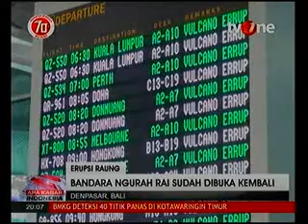Semburan Abu Vulkanik Mengarah Ke Bali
Media: TVOne
Rubrikasi: Apa Kabar Indonesia
Waktu/Tgl: 20:06 WIB, 08 Agustus 2015
Narasumber: -